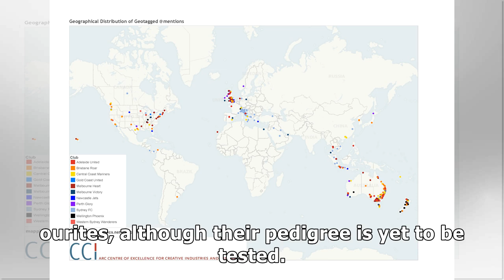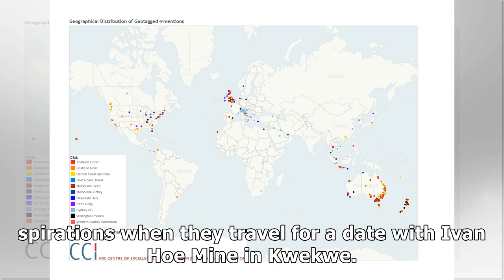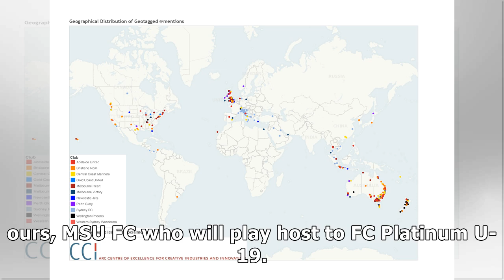Central Region League roars into life